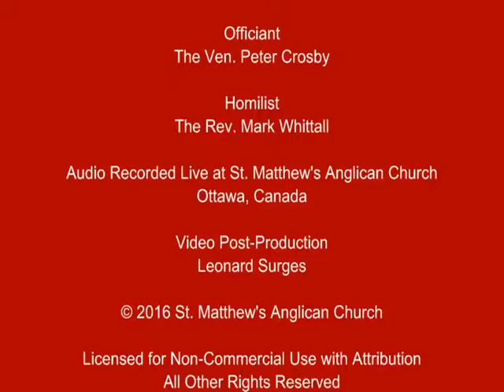2016 11 06 Begin with the End in Mind (Rev. Mark Whittall)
"Begin with the End in Mind" was delivered by the Rev. Mark Whittall at a Service of Evening Prayer and Celebration of New Ministry of the Rev. Gregor Sneddon on November 6, 2016.